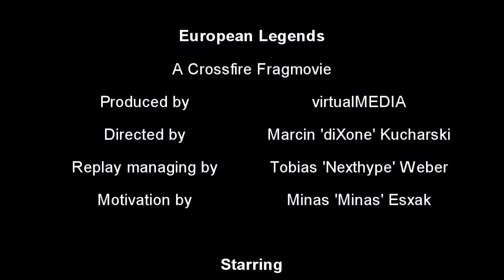[Competitive Movie] DIXONE | European Legends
Watch the Livestreams of these Finals every Sunday at 20:00-21:00 GMT+1